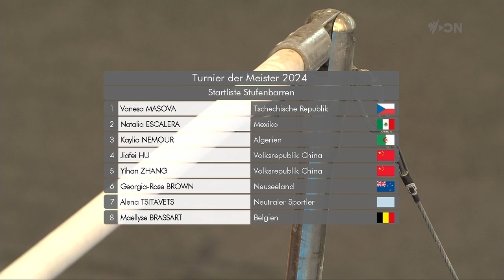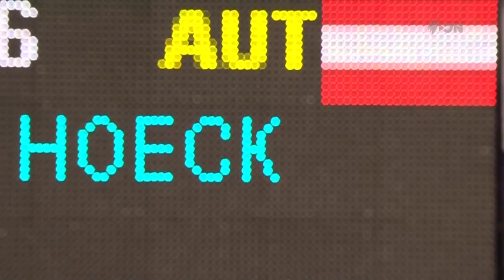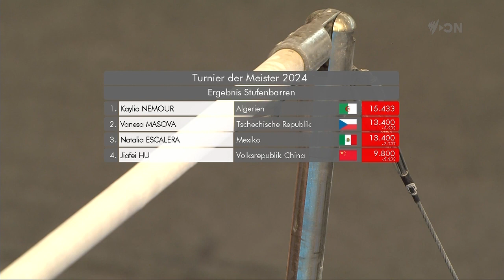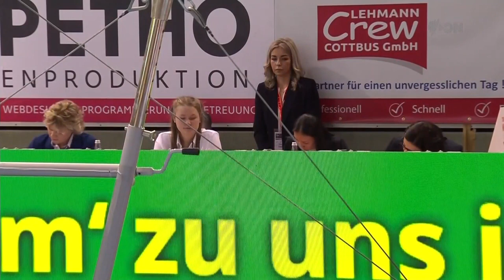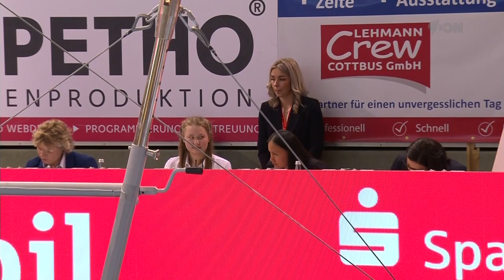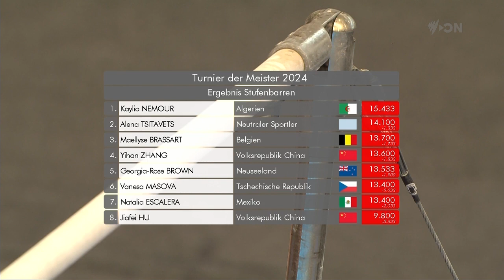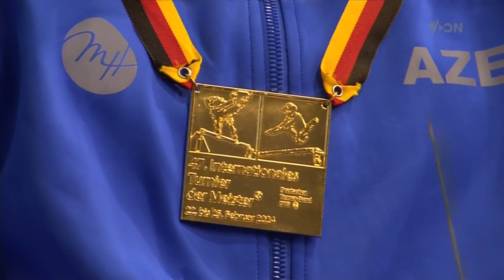2024 Cottbus World Cup EF WAG Bars UB MAG Rings SR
Finals in women's uneven bars and men's still rings at the 2024 Cottbus World Cup (Turnier der Meister)
Lausitz Arena, Cottbus, Germany, 24 February 2024

Commentary: Olly Hogben